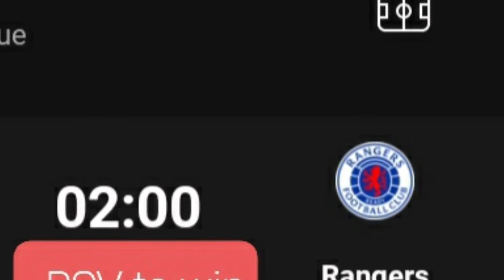FOOTBALL PREDICTIONS FOR TODAY || SOCCER PREDICTIONS FOR TODAY || BETTING TIPS TODAY ||24.08.2022